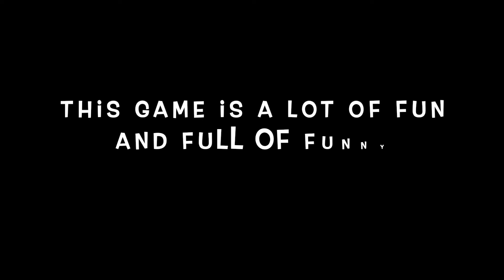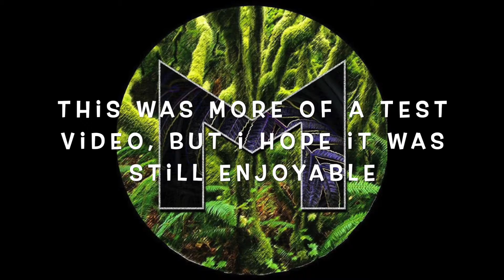Hell Let Loose: Except we suck at flanking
I got premier pro so I can finally make better videos.